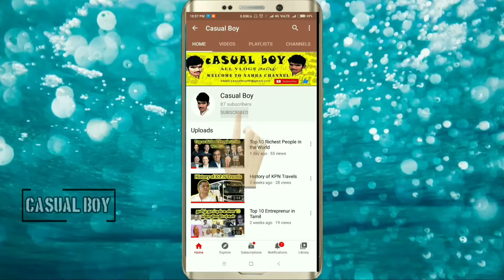Top 10 2K Kids Cartoon Series in Tamil || Casual Boy || Road to 1K Subscribers Family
In this video, all datas collected from wikipedia subscribers can easily understand the visuals. This Top 10 after 90s Kids cartoon series are throughly enjoyable for Kids.
which one you like from the top 10 and other. send your openion in the command section.

Enjoy:) 148

All Cartoon series and Cartoon Channels.